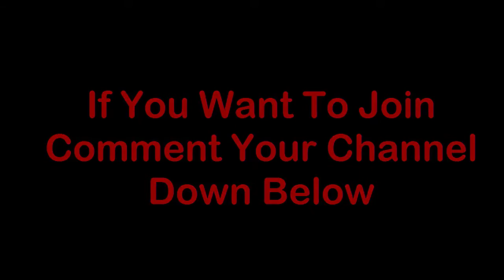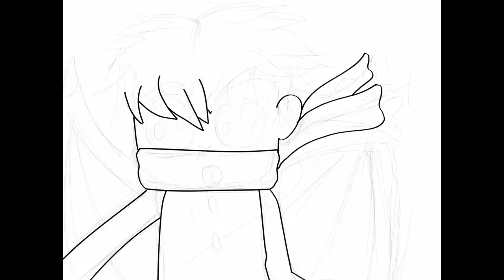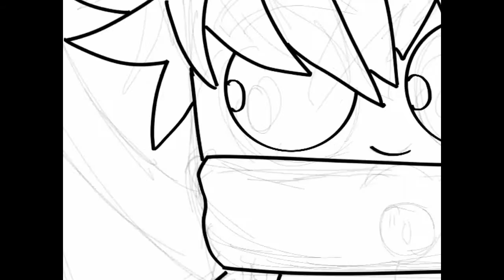Shoutout Friday! Episode 1 (Free Subscribiers)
Thanks Cya Comment Your Channel And 10likes to continue this